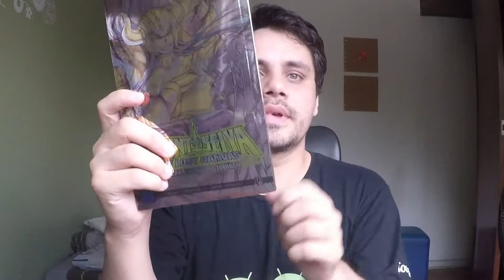The Lost Canvas (Edição Especial) — Volume 5 (JBC) | Leitura e Comentários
Volume 5 da edição especial do The Lost Canvas, lançado pela JBC na Assinatura.

O Canal Saint Seiya é um canal dedicado à comentários e elocubrações sobre o mundo de Saint Seiya, os Cavaleiros do Zodíaco.